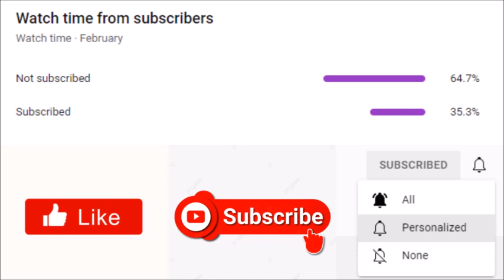Tyler Perry's The Oval | Season 3 Episode 19 Review: "Gathering Evidence"